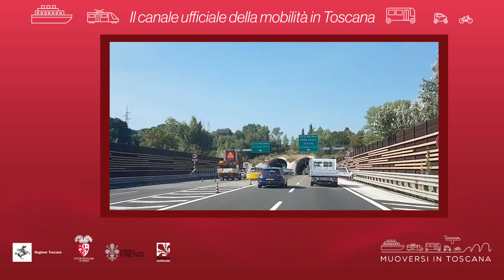Muoversi in Toscana - Edizione delle 15.30 dell'11 dicembre 2020